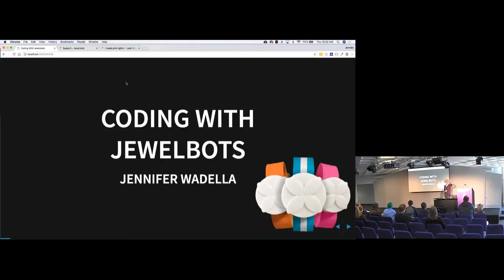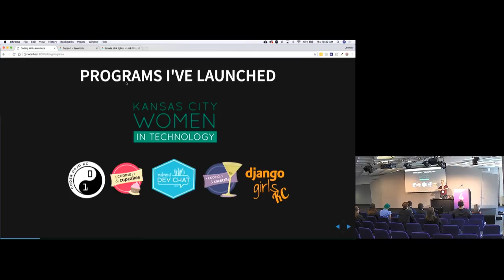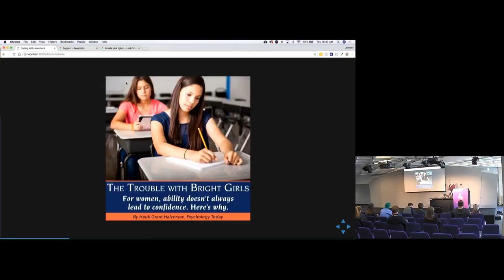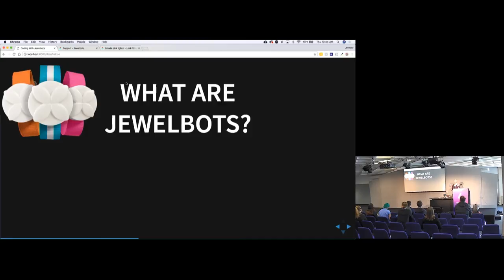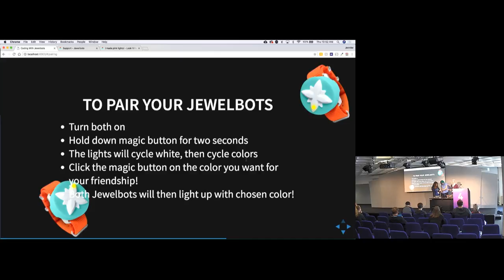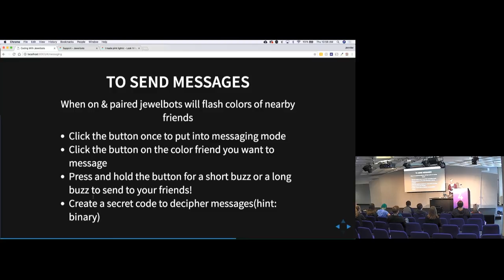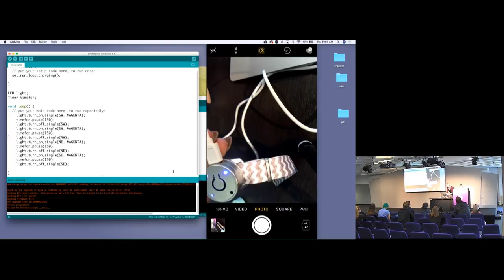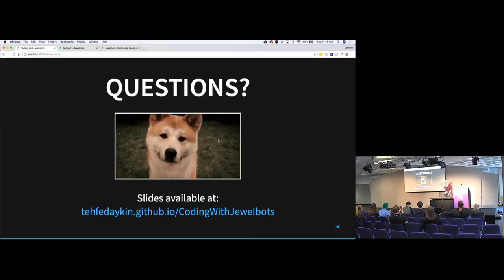Jewelbots: How to Get More Girls Coding! - Jennifer Wadella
Girls just wanna have fun … coding their own programmable jewelry! Jewelbots are the latest in wearable tech with a great feature - they allow you to write your own code.

This live demo of programming with jewelry hardware will walk you through setup, introduce you to the Jewelbots API, highlight fun projects, and talk through tips on teaching and encouraging young women in tech. Loops are easy to understand when accompanied by color coordinated led lights!